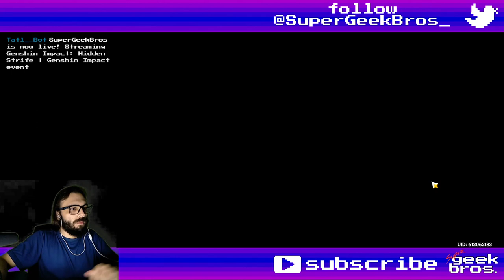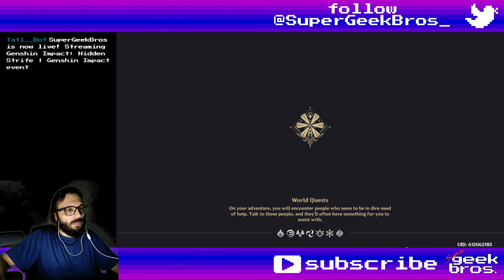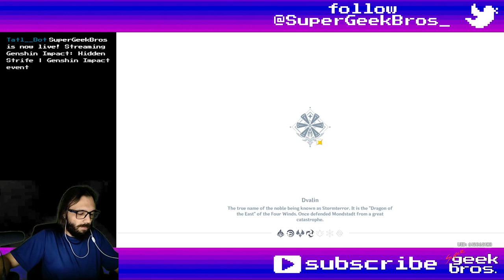Hidden Strife | Genshin Impact event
Title: Hidden Strife | Genshin Impact event